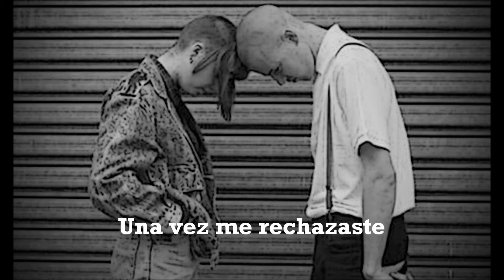The Lancasters - Stiff (Subtítulos Español)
Album: Alexander & Gore [2003]

All you do is waste your time
Turning backwards making rhyme
Words out of you I can't explain
All I do is wait again

I don't know, I don't say

Will you ever turn me down
With your fences al around
Take me to the places that I like
If I can be without your hate